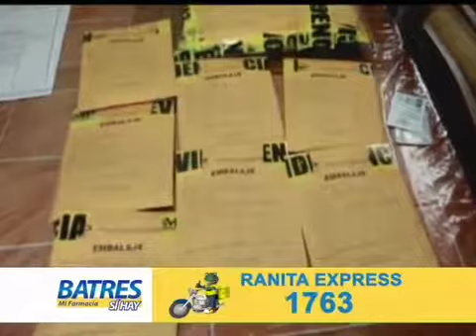noti 3 07 4 iPhone